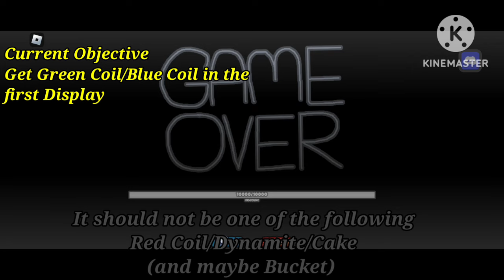ROBLOX - Battle Bricks | 3 Star Talent Show (Gachaless) [Outdated]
It would've been easier if I can use 1 or 2 Gachas, anyways this is just a guide how to take out Insecure, it's a bit hard for me to explain how to do this optimally but this is the best I can do without gacha lol